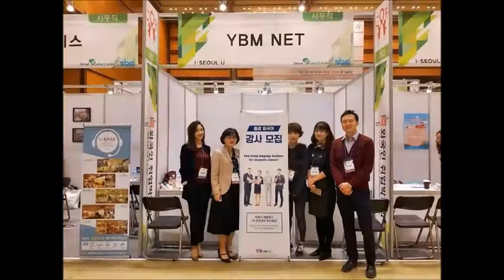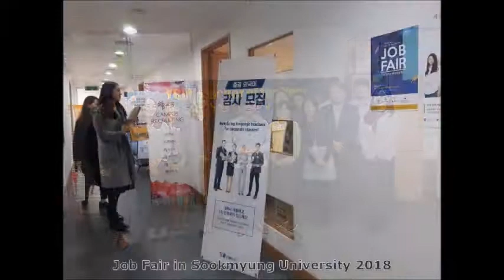Annual events throughout the year 2017 & 2018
From the job fair to the teacher of the year award, the best moments of the Curriculum & Recruiting team back in 2017 & 2018. Now some of them were relocated to another team, we're renamed as Education Contents Creators, but we won't forget those glorious years.